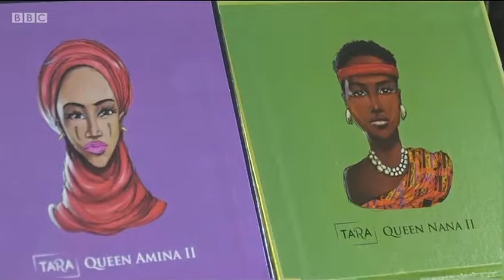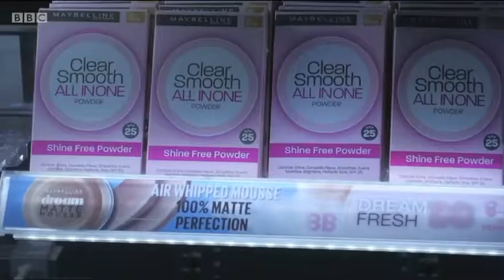Tara Fela Durotoye and Bimpe Onakoya on Africa’s multi billion dollar beauty industry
In Lagos Nigeria, Ashionye Ogene finds out how Africa's leading beauty brand House of Tara International and the worlds biggest make up company L'oreal are creating make up especially for the skin tones of African women.